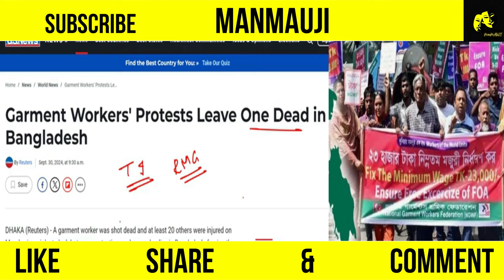टेक्सटाइल वर्कर्स ने बांग्लादेश जलाया हजारों कारखाने बंद सड़कों पर दंगे||MANMAUJI|PAK PUBLIC REACTION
टेक्सटाइल वर्कर्स ने बांग्लादेश जलाया हजारों कारखाने बंद सड़कों पर दंगे||MANMAUJI|PAK PUBLIC REACTION#pakisthanireaction

Credit : Indian & Pakistani Youtubers